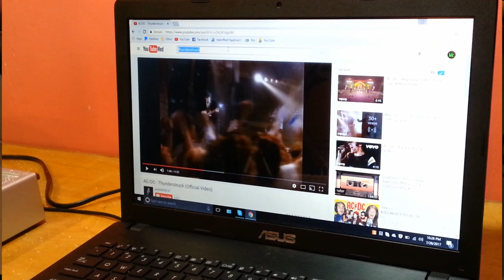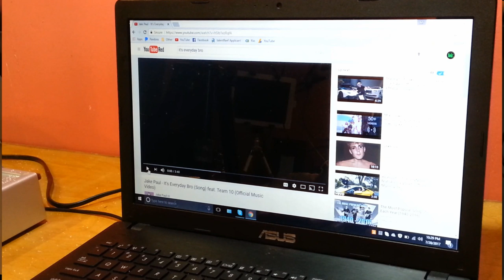How to build a Chladni plate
After seeing multiple videos of people building Chladni plates I decided to make one myself. I was surprised by the reaction it had to some of the songs I decided to play.